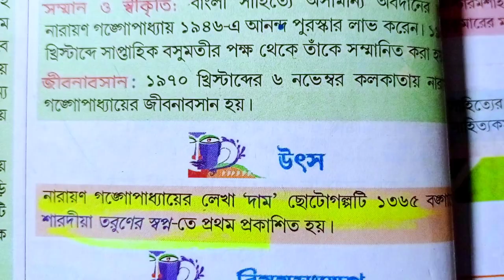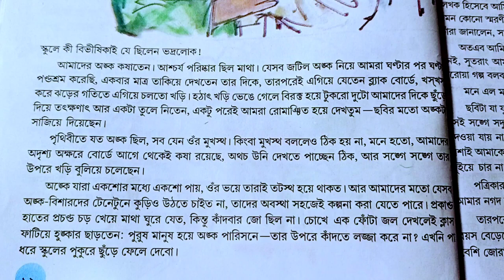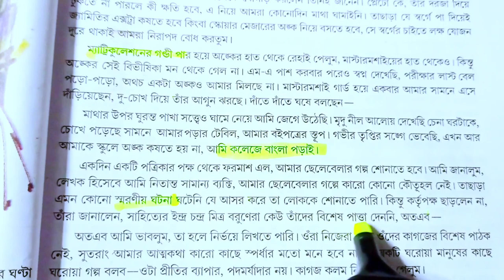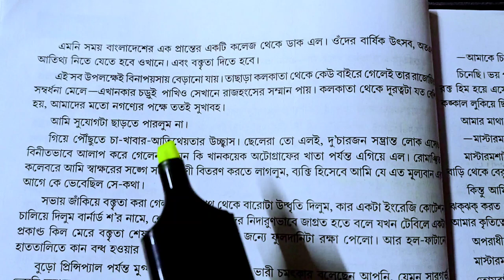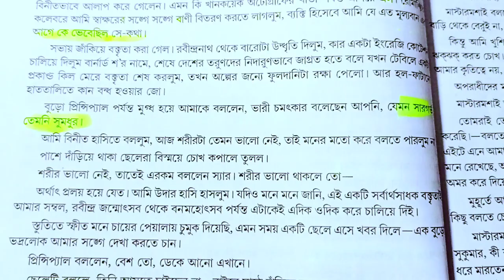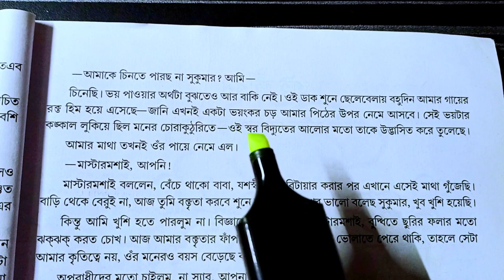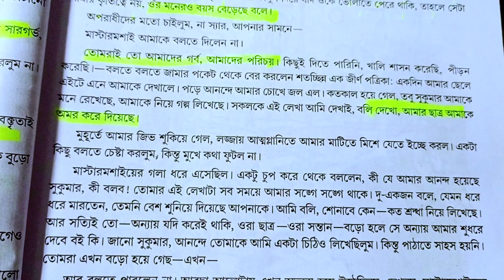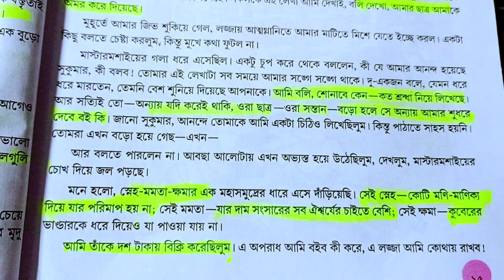class 9 bengali dam narayan gangopadhay / বাংলা দাম নারায়ণ গঙ্গোপাধ্যায় দ্বিতীয় পাঠ /wbbse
In this video we read very well bengali 2nd chapter dam by narayan gangopadhay class 9

Solve quaries--
class 9
Class 9 bengali
class 9 bengali story dam
dam bengali story class 9 by narayan gangopadhyay
narayan gangopadhyay
class 9 bengali story dam by narayan gangopadhyay
class 9 bengali dam golpo
dam
dam narayan gangopadhyay
class 9 bengali dam
class 9 bengali dam story bye narayan gangopadhyay
class 9 bengali story dam by narayan gangopadgay
class 9 dam galpo by narayan gangopadhay
class 9 bengali dam- narayan gangopadhya
dam- narayan gangopadhya class 9 bengali
bengali institution